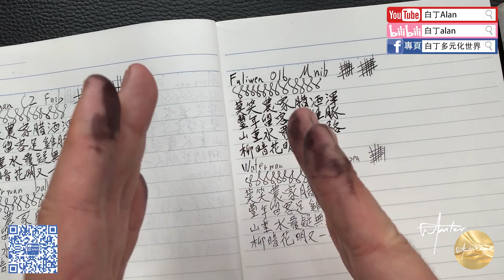Fountain pen review鋼筆評論 101 Fuliwen富利文 016